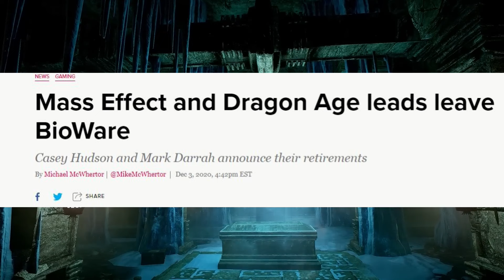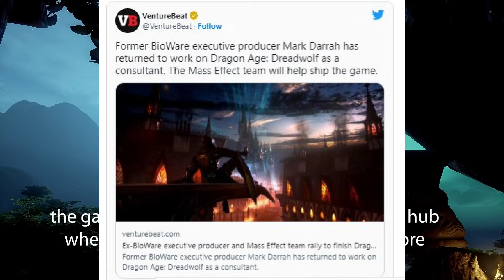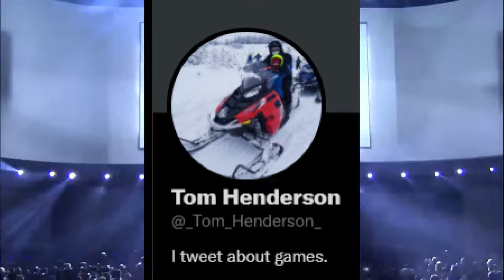Weekly Gaming News Update | ملخص اخبار الالعاب الاسبوعي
في هذا الفيديو سوف الخص الاخبار الي انتشرت على الانترنت  من اخبار
00:00 المقدمة
0:44 الخبر الاول
5:46 الخبر الثاني
9:18 الخبر الثالث
11:16 الخبر الرابع
15:25 الخاتمة